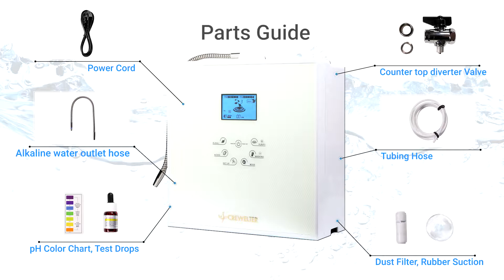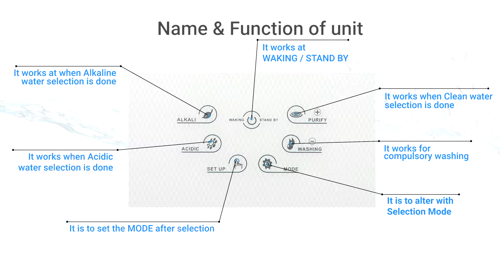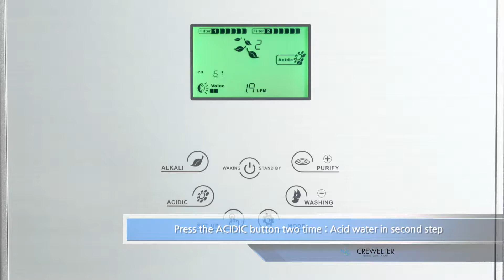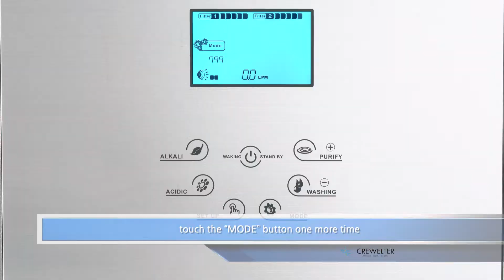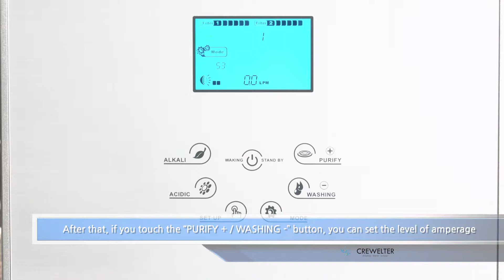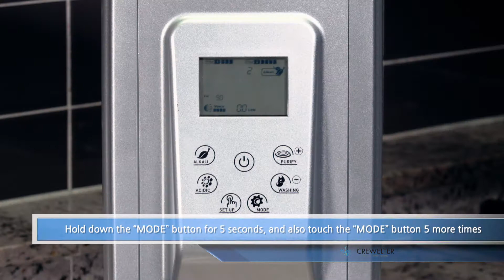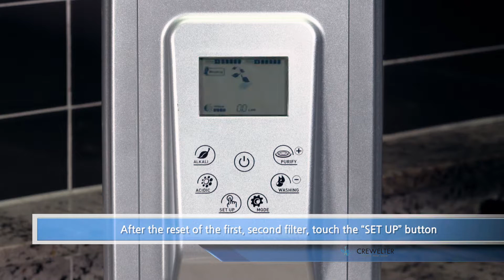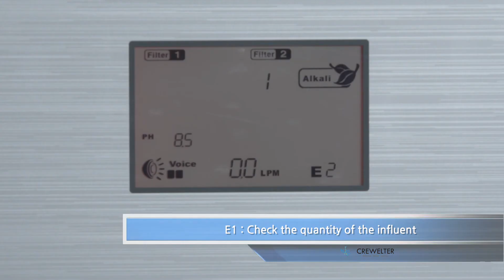Ionizator de apa Crewelter 9 placi explicatii instalare si functionare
Singurul ionizator care este convertibil: se poate instala pe chiuveta, iar cu un chit de instalare special, se poate instala sub chiuveta. Singurul ionizator de apa care are inclus, pe langa filtre performantre si sterilizator UV (distrugerea bacterilor, a virusurilor, a fungilor, a chisturilor).